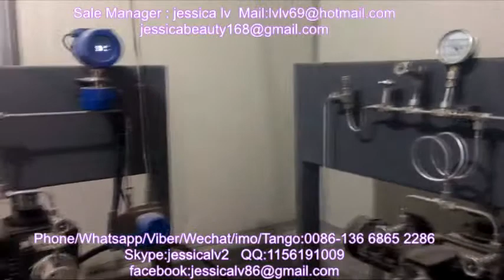co2 xps construction foam board production line/co2 xps lini produksi papan konstruksi busa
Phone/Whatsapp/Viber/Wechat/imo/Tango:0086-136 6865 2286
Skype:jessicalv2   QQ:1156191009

1, adopt multi component dynamic automatic continuous measurement, vacuum automatic feeding.
2, according to the proportion set. The main raw materials, flame retardant, talcum powder, color masterbatch accurate proportioning conveying, realizes the function of automatic formula products.
3, high accuracy can achieve 0.5% of the dynamic accuracy, stable state of up to 0.2%.
4, the average of each component power consumption is only 0.2KW/h.
5, meter can handle the material from the state can be divided into pellets, powder.

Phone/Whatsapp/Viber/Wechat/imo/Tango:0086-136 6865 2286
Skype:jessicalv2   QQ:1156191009